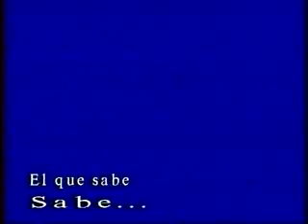LOTA, el que sabe sabe, 15 06 2008